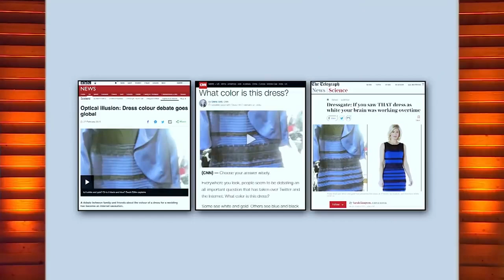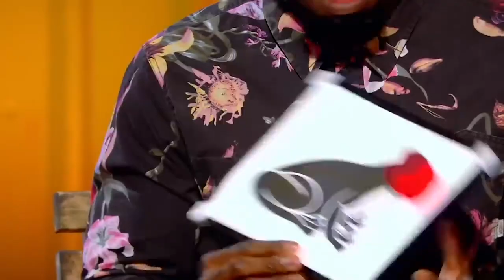Do You See a Frog or a Rabbit? | Dave Gorman | Avalon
Katherine Ryan, Jessica Fostekew & Darren Harriott try to solve the next blue & black / white & gold dress mystery... Can you see a frog or a rabbit?